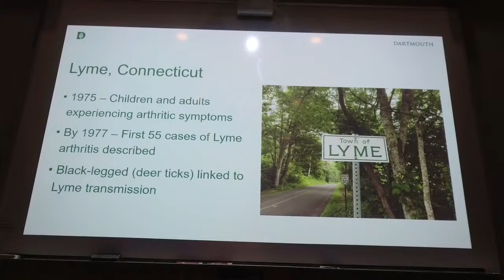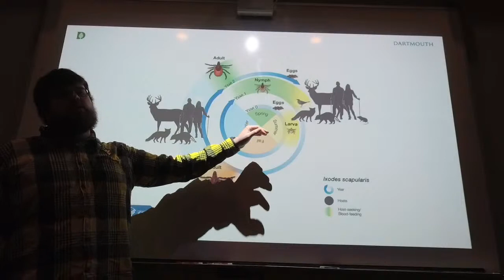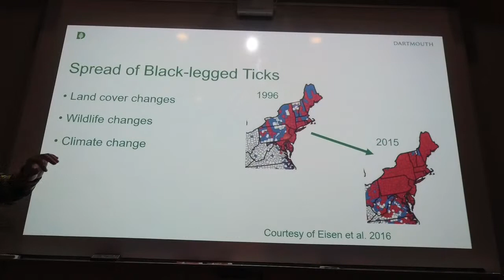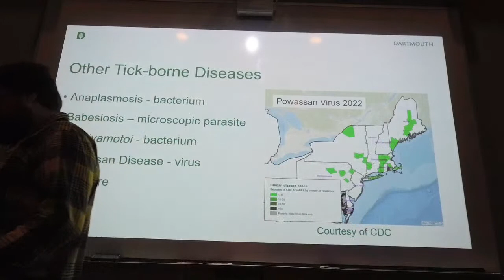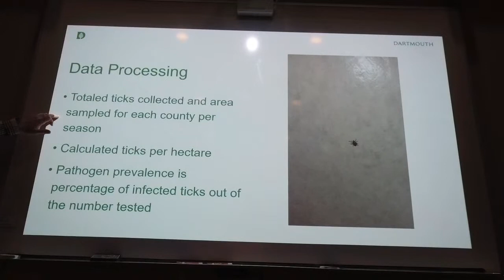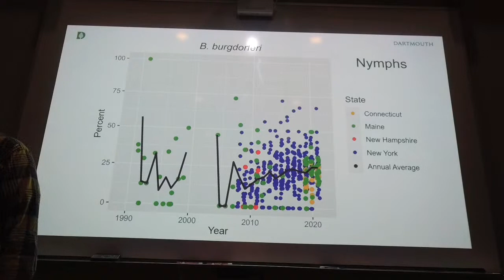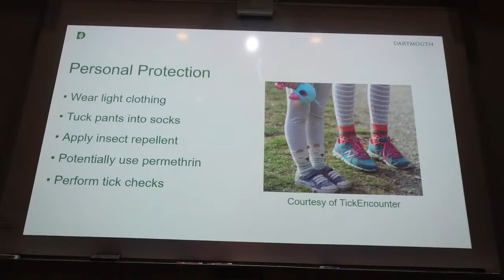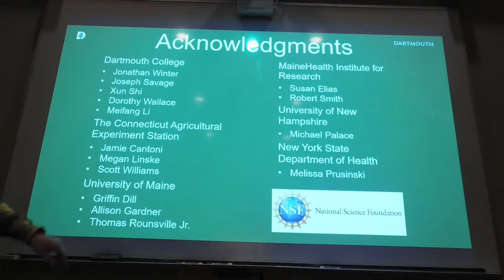The Spread of Deer Ticks in North America with Lucas Price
Part of the North Branch Nature Center Naturalist Journeys 2023 Online Lecture Series

Hunger Mountain Co-op
802 Coffee
Capitol Copy
Concept 2
Edward Jones Office of Keith LaCroix
Onion River Outdoors
Northfield Savings Bank
Union Mutual
Washington Electric Co-op